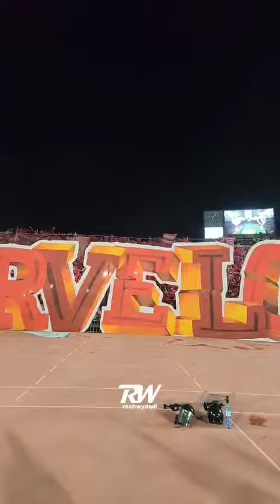MARVELOUS 🔥 رائع 🔥 TIFO & CRAQUAGE WINNERS 2005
KINGS CN الملوك❤️‍🔥🫶👑
It takes everything to be winners⚪🔴
WAC 0-0 UTC . J7 botola 2022/23
rechwydadi

ان اعجبك الفيديو و اردت متابعة الجديد ادعمنا بالاشتراك و تفعيل الجرس ..

WE ARE WYDAD - نحن الوداد
يتضمن محتوا القناة كل ما يتعلق بنادي الوداد الرياضي !!
" من فيديوهات حصرية ومقاطع قصيرة .. احتفالية الجماهير .. مقاطع فيديو ساخرة .. وكدلك فيديوهات من الأرشيف ... "

يمكنكم التواصل معنا مباشرة للاستفسار او الابلاغ عن مشكل ما
⭕️ لا تنسوا دعمنا للاستمرار في نشر المزيد من المقاطع .. بالاشتراك والتفاعل !!